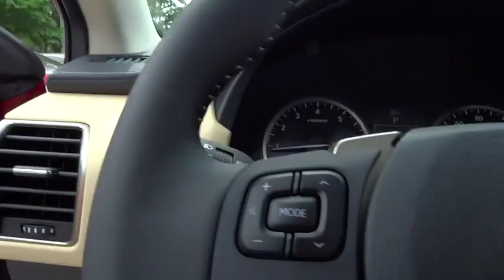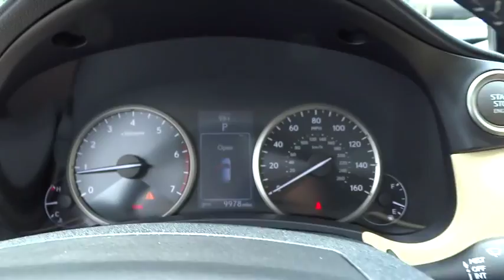2015 Lexus NX 200t Charleston, Hilton Head, Columbia, Hendrick Lexus, Grand Strand, SC 150149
2015 Lexus NX 200t
2015 Lexus NX 200t FWD 4DR SUV - Stock#: 150149 - VIN#: JTJYARBZ4F2014204